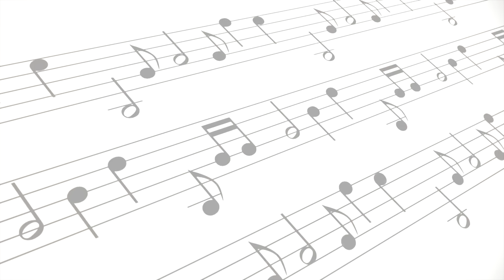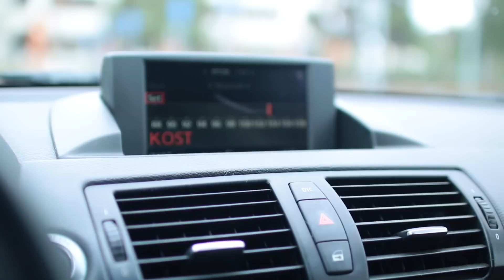How Music Makes You Feel! | MyLifeAsEva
Thumbs this video up if you've ever felt like these!

If you see this, comment: "I aint got no type " hehe :D